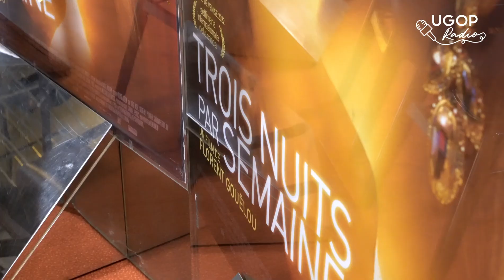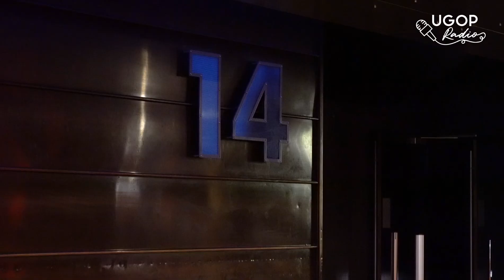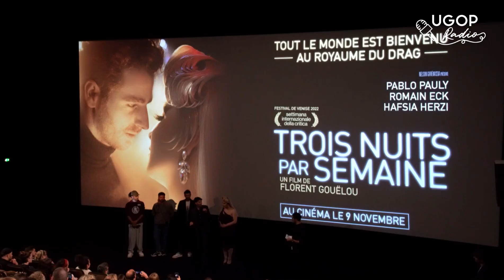Festival des Fiertés : Avant-première de "3 nuits par semaine" !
Revivez l'avant-première du film réalisé par Florent Gueulou : "3 nuits par semaine" !
Plongez dans l'univers Drag !

Découvrez-en plus sur votre quartier grâce à nos reportages sur le 12ème arrondissement. Toutes les dernières actualités près de chez vous en une vidéo.
La radio du 12, par le 12, pour le 12.

Captation image : Eleonore Pioche
Captation sonore : Théo Toussaint & Mathieu Da Silva
Journaliste : Elisa Muller